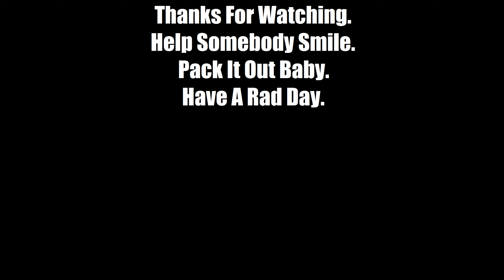3100 Miles, 4 Days. Part 03, Dale to Seneca Oregon.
Beautiful Eastern Oregon. The most peaceful route possible.